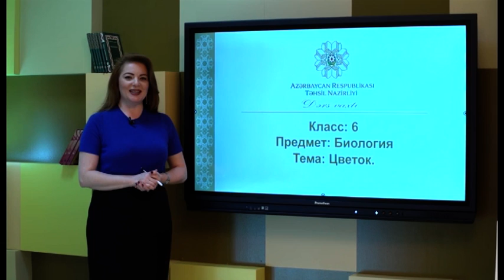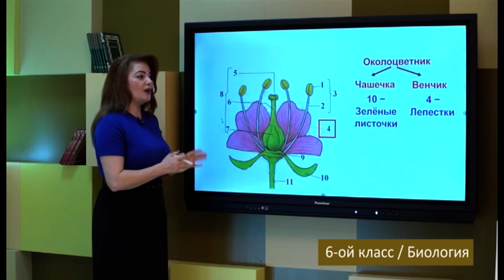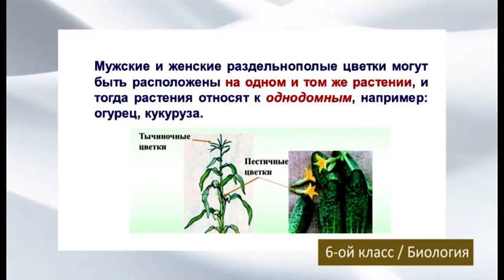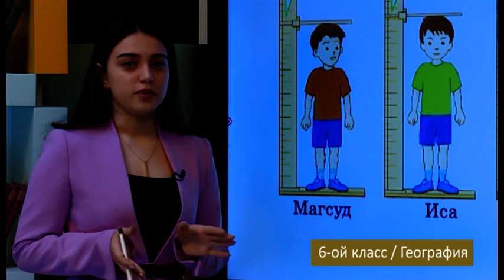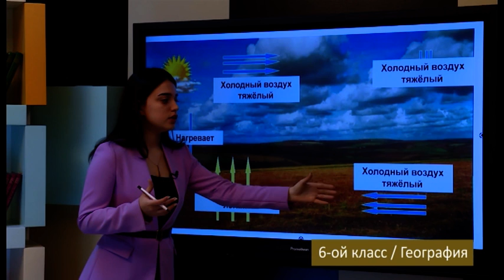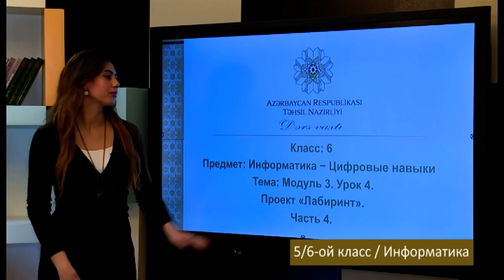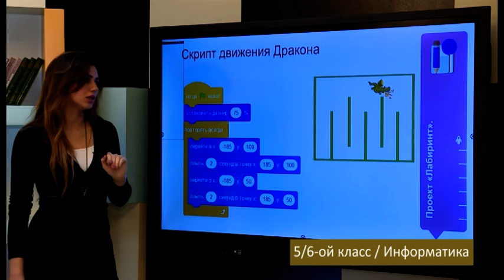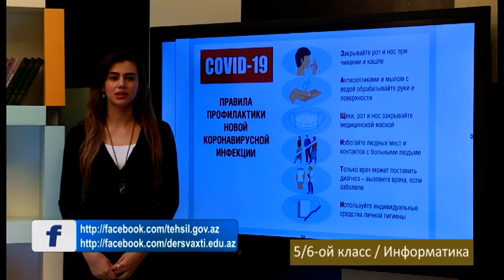“Dərs vaxtı”: 6-cı sinif dərsləri (rus bölməsi) (09.03.2022)